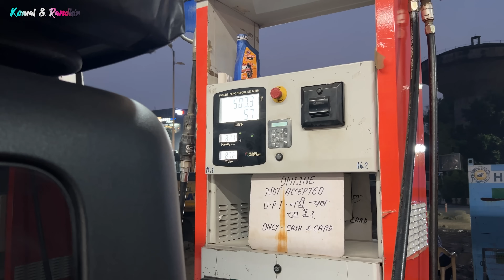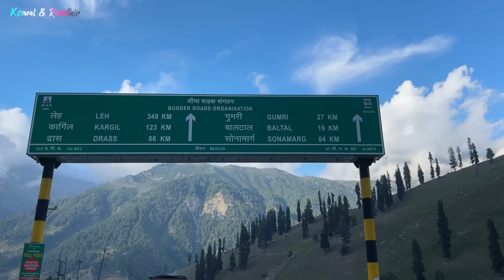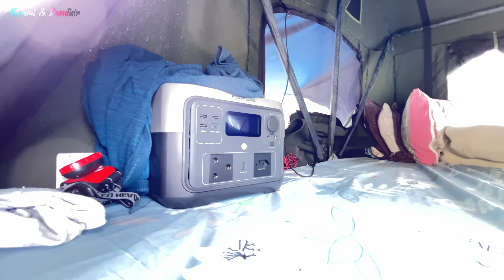SOLO Camping with my Girlfriend in KASHMIR | Relaxing & Cozy OVERLAND Experience in SONAMARG | EP01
The Great Adventure has begun. We will be Overlanding across North India. In this Episode, we start from New Delhi and Plan to reach Manali but the Road actually takes us to Kashmir because we are actually never in control. This was a wonderful experience that we both shared and we made a beautiful video of this Journey to share with our YouTube Community. Hope you like it, because we sure enjoyed it a lot.

On This Odyssey of the Great North India. We will be Overlanding across different Landscapes and Places. This is also new for us as we will be exploring a different type of travel while shooting content. One thing for Sure, that we will be having endless fun.